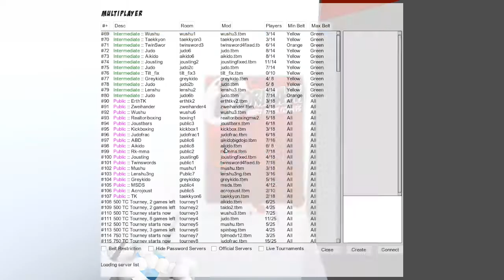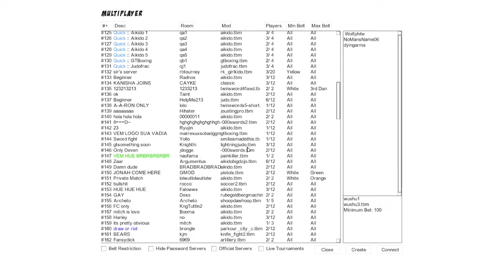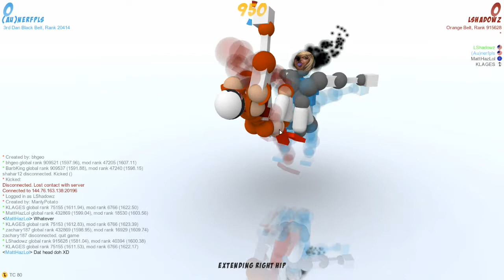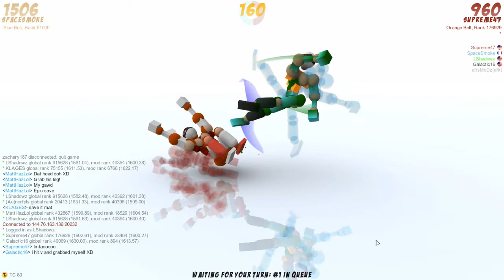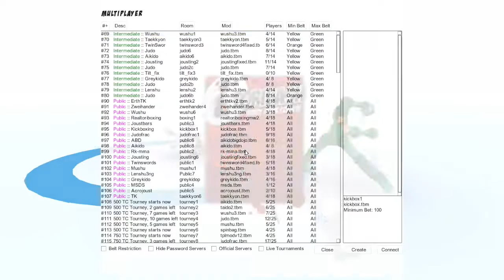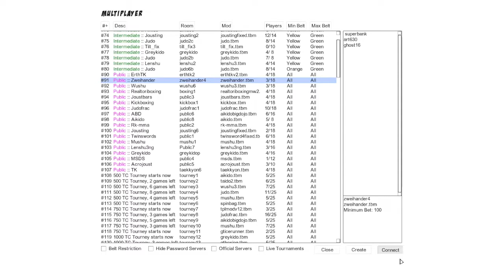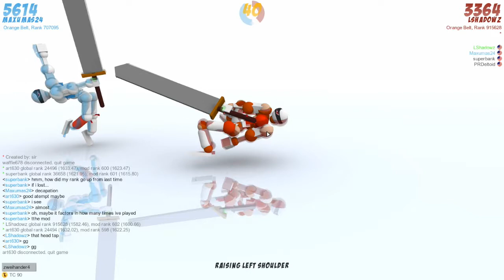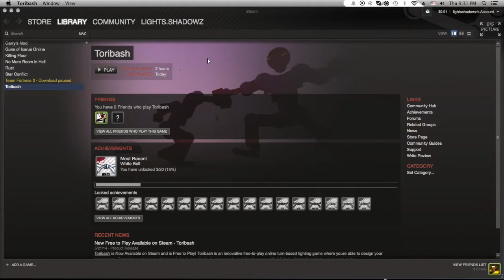Spread Your Legs and Fly - Toribad Ep. 1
I take on a couple of mods on Toribash and realize i have the ability to fly!